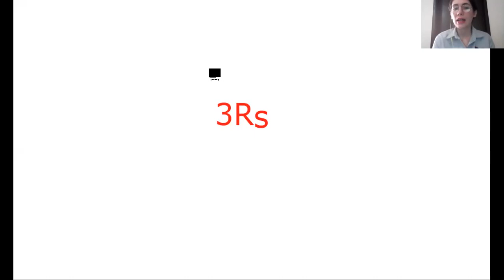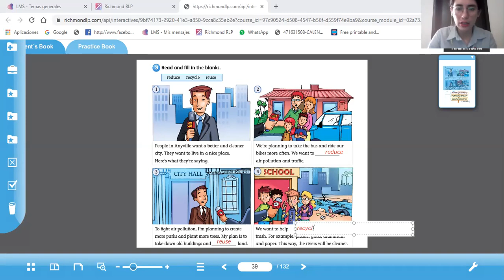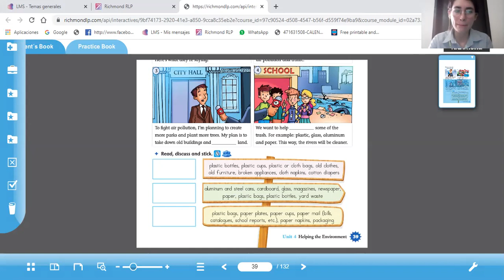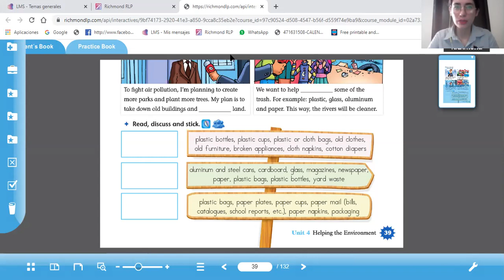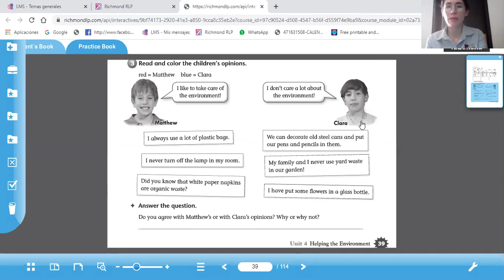5° página 39